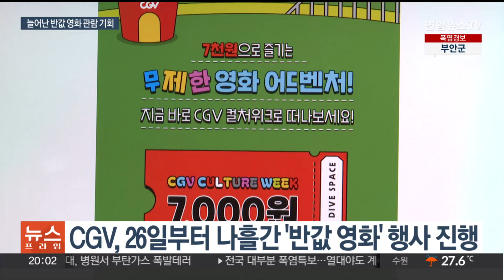최민식이 쏘아 올린 공?…흔들리는 영화 티켓 가격 / 연합뉴스TV (YonhapnewsTV)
최민식이 쏘아 올린 공?…흔들리는 영화 티켓 가격

[앵커]

영화관 티켓 가격 논란이 다시 불거졌습니다.

불을 붙인 건 영화배우 최민식 씨의 발언이었는데요.

너무 비싸다, 영화관도 사업이다.

찬반 입장이 팽팽한 가운데, 국내 멀티플렉스 1위 사업자 CGV가 움직였습니다.

신새롬 기자입니다.

[기자]

다음 주 월요일부터 목요일까지 나흘간, 관객들은 저녁 시간대 반값에 영화를 볼 수 있습니다.

CGV가 7천 원에 영화를 볼 수 있는 '컬처 위크' 행사를 진행하기로 한 겁니다.

국내 멀티플렉스가 '문화가 있는 날' 행사를 확대해, 티켓 가격을 낮춘 건 이번이 처음입니다.

CGV는 최근 평가는 좋지만, 관객 수가 저조한 영화가 많았던 데다, 여름 성수기 시장이 워낙 침체돼 새 시도가 필요했다고 설명합니다.

[황재현 / CGV 전략지원담당] "제작사와 배급사, 극장사가 어느 정도 협의를 해서 진행했고, 추후에는 조금 더 어떤 여러 가지 시장 상황, 이런 부분들을 고려해서 다시 한번 검토해 볼 수 있지 않을까 싶습니다."

일각에서는 이런 이벤트가 최근 불거진 영화 티켓 가격 논란과 무관하지 않다고 분석합니다.

배우 최민식이 티켓 가격 인하가 필요하다고 소신 발언을 한 뒤, 온라인에서는 주연배우 출연료 논란까지 더해져 찬반 논쟁이 불거졌기 때문입니다.

영화계는 특정 영화관에서 한정된 기간 하는 이벤트로 유의미한 변화를 이끌어내기는 어려울 것으로 예상합니다.

[정지욱 / 영화평론가] "굉장히 일회성 같다는 느낌이 들어요. 좀 더 넓게, 그리고 평일 뿐 아니라 주말에도 다 같이 적용한다거나 하면 (모를까) 지금으로서는 와닿지 않을 것 같다는 생각도 들거든요."

코로나 이후 꾸준히 이어진 극장 티켓 가격 적정성 논란.

글로벌 가격 비교 플랫폼 등에 따르면, 한국 영화 티켓값은 96개국 중 27위지만, 경제 수준, 즉 GDP 대비 티켓값 비중은 미국의 2배에 이르는 것으로 나타났습니다.